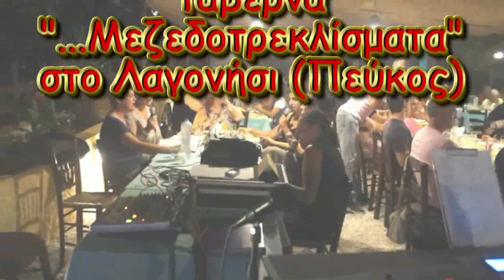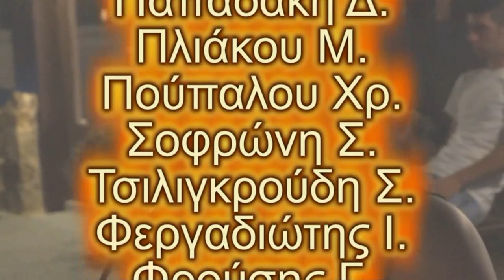ΤΟ ΔΙΚΤΥΟ ΣΑΡΩΝΙΚΟΥ ΔΙΑΣΚΕΔΑΖΕΙ ΣΤΑ ΜΕΖΕΔΟΤΡΕΚΛΙΣΜΑΤΑ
ΜΟΥΣΙΚΗ ΑΡΜΟΝΙΑ ΣΑΡΩΝΙΚΟΥ του Δικτύου Σαρωνικού

Η "Μουσική Αρμονία Σαρωνικού" (το μουσικό σχήμα του Δικτύου Σαρωνικού) και οι φίλοι της, διασκέδασαν στην καινούργια ταβέρνα "Θαλασσινής Γης... Ορίσματα... Μεζεδοτρεκλίσματα", που βρίσκεται στο Λαγονήσι (στάση "Πεύκος").
Περάσαμε υπέροχα. Γευτήκαμε καλομαγειρεμένα φαγητά και υπέροχους μεζέδες, σε πολύ καλές τιμές!

Έπαιξαν και τραγούδησαν οι εθελοντές (ερασιτέχνες κυρίως):
-Κατραμάδου Δήμητρα
-Παπαδάκη Δέσποινα
-Πλιάκου Μαρία
-Πούπαλου Χριστίνα
-Σοφρώνη Σωσώ
-Τσιλιγκρούδη Σέβη
-Φεργαδιώτης Γιάννης
-Φρούσης Γιώργος